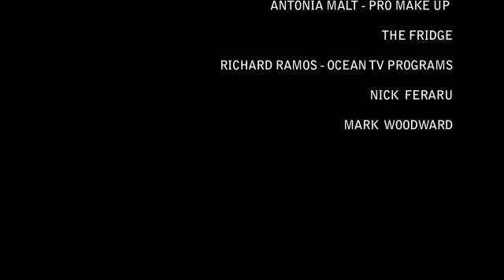Out of Control - Fatiniza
'Out of Control' is the first single from the debut album 'Confusion' by Fatiniza. Shot in Dubai at The Fridge, this music video is produced and directed by Fatiniza. Filmed and edited by Ricardo Ramos.

In 2012 'Out of Control' went on to become 'Song of the Year' in the Independent Music Awards and Fatiniza also claimed 'Best Female Artist' in the same Awards in Kuala Lumpur.

Special thanks to Ricardo Ramos, Antonia Malt, The Fridge, Nick Feraru, Phil O'Shea and Mark Woodward.